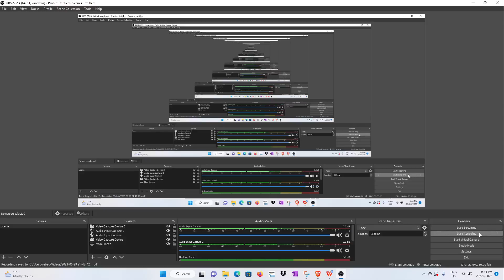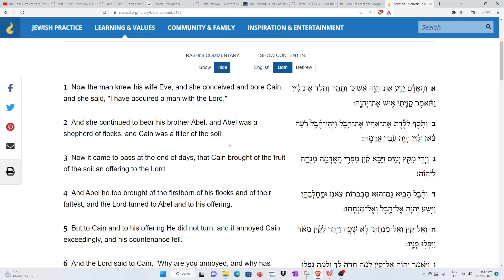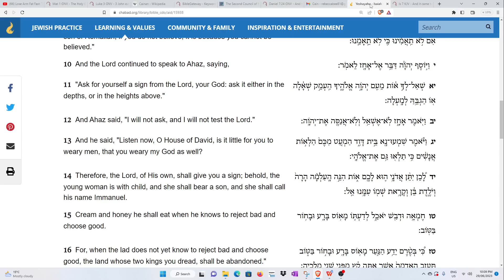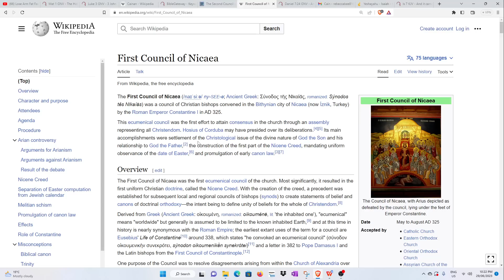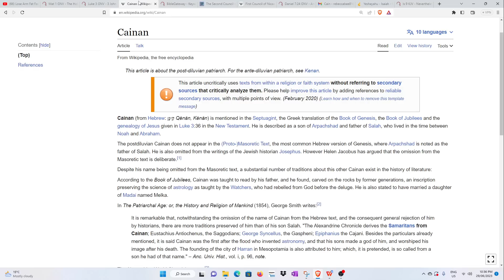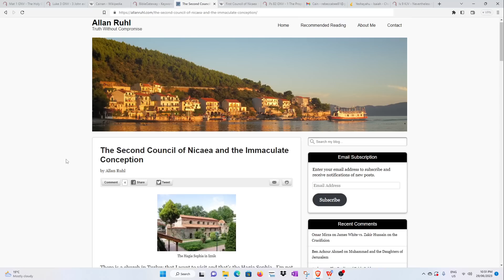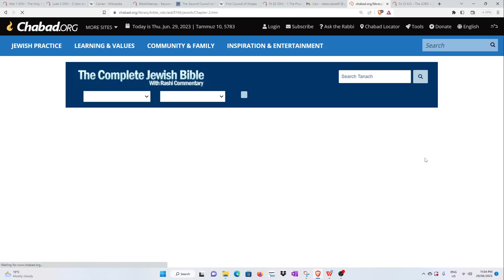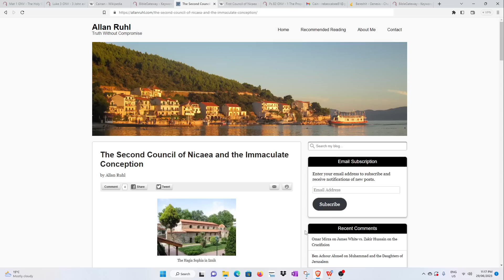Do we dare to ask questions?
First Council of Nicaea
The Second Council of Nicaea and the Immaculate Conception
Ps 82:6 I have said, Ye are gods, and ye all are children of the most High.
John 1:18
18 No man hath seen God at any time, the only begotten Son, which is in the bosom of the Father, he hath declared him.
John 1:18
18 No one has ever seen God, but the one and only Son, who is himself God and[a] is in closest relationship with the Father, has made him known.
Cainan
David sent and enquired after the woman. And one said, Is not this Bathsheba, the daughter of Eliam, the wife of Uriah the Hittite